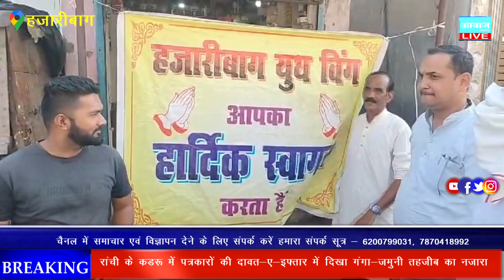हजारीबाग यूथ विंग के द्वारा रमजान के अवसर पर रोजेदारों के बीच किया गया तरबूज का वितरण।